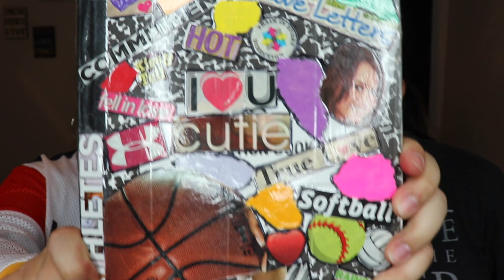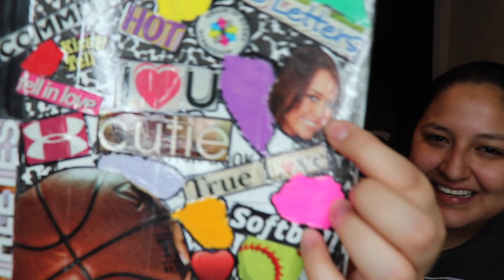How We Started Dating: Lesbian Couple Jodie & Kassy | Jodie Gomez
In today's video, Kassy & I share the story behind how we started dating almost 10 years ago! :)

-Jodie G.